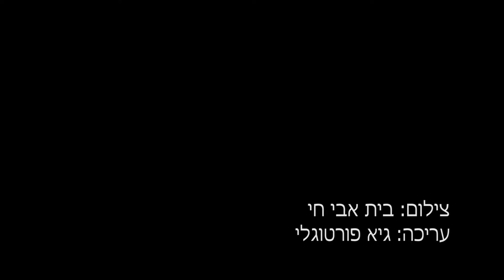עושים JAZZ וגוספל עם עופר פורטוגלי באלמא 17/11/17